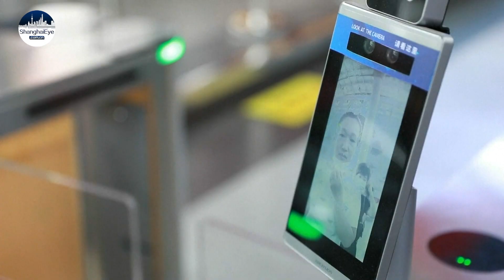China’s Yiwu, World’s largest wholesale hub, keeps operating despite COVID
E. China's Yiwu International Trade Market, the world's largest wholesale market for small commodities remains open to the public, though the region is dealing with a surge in COVID-19 cases. Guests are required to show negative test results within 24 hours before being allowed in.

For companies transporting items back to their various countries, highway and railway transport are operating normally, officials say.

The city's Q1 import and export value was over 16 billion U.S. dollars according to recent data.